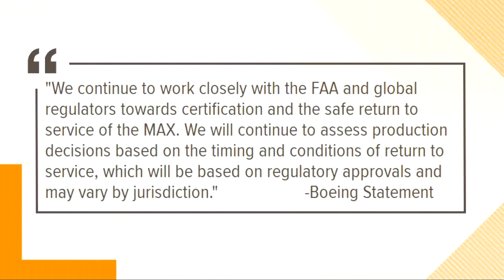Boeing will temporarily shut down production of the 737 MAX in January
The company said no layoffs or furlough are expected at this time. Boeing provides an estimated 12,000 jobs in Renton.